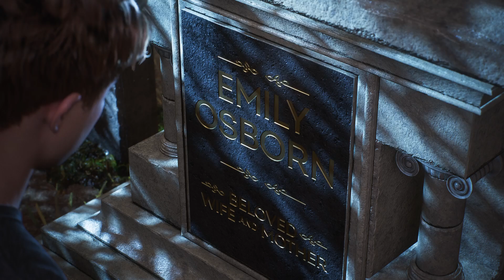Marvel's Spider-Man 2 + Part 28 Venom